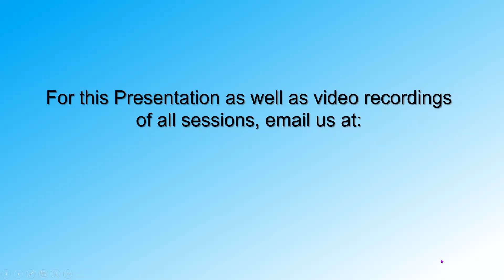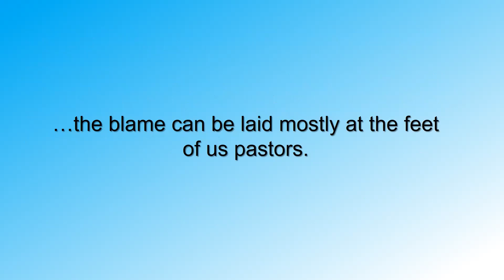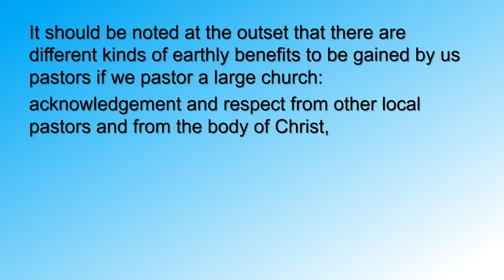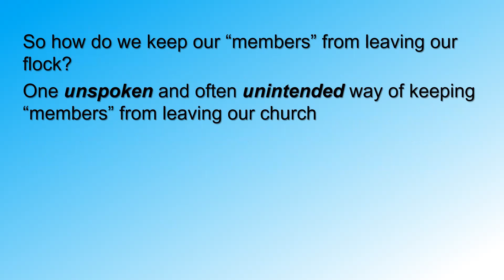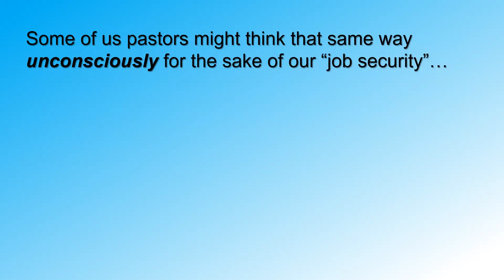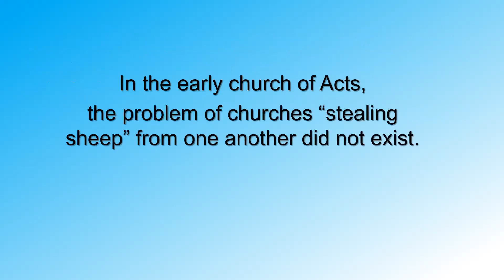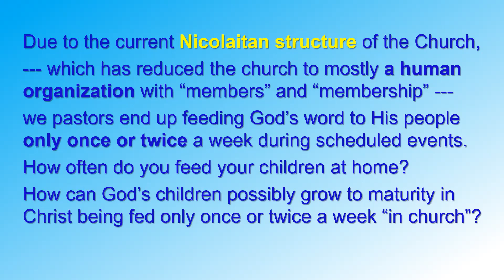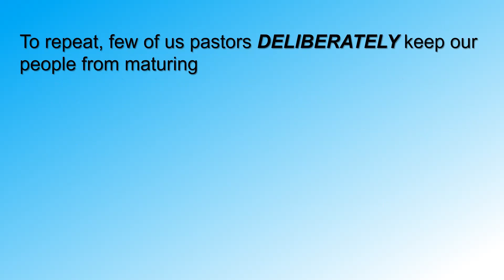18 Radical Disciples 13August2022 - The teaching of the Nicolaitans (A)